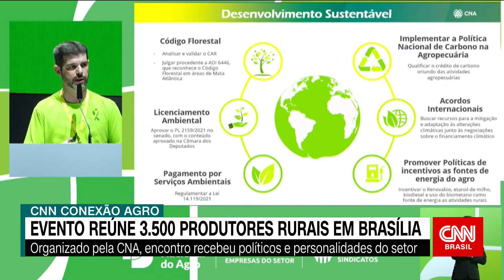Conexão Agro: Evento reúne 3.500 produtores rurais em Brasília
Na última quarta-feira (10), foi realizado em Brasília o Encontro Nacional do Agro, organizado pela Confederação da Agricultura e Pecuária do Brasil (CNA). O evento teve 3.500 inscritos, que participaram presencialmente.